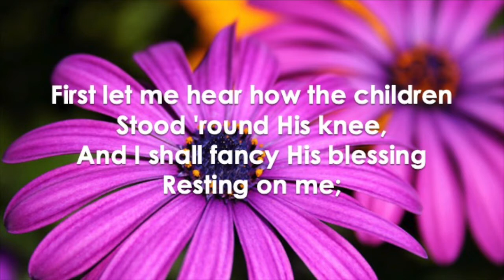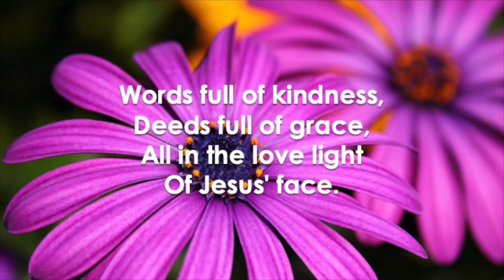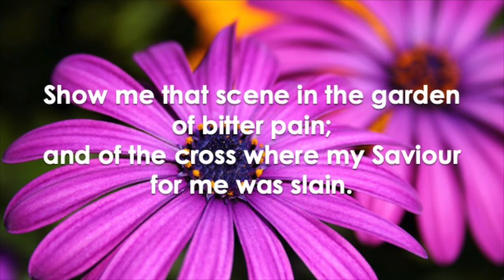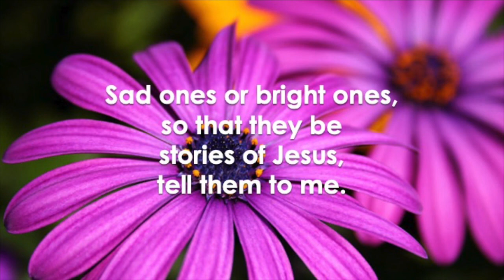Tell Me the Stories of Jesus